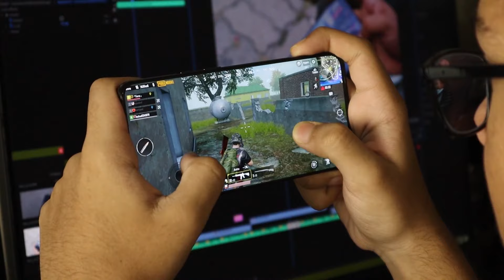Top 5 Play Station 2 Games(മലയാളത്തിൽ )| Gaming Xtrends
Top 5 Games from Legendary Console Play Station 2 Explained in Malayalam.

But we used Game's Soundtracks to narrate with the better feel to Understand. We're Using these soundtracks to teach people!!! with a better experience. The DMCA copyright take downs can significantly hurt my channel, as well as start a long process for both parties.